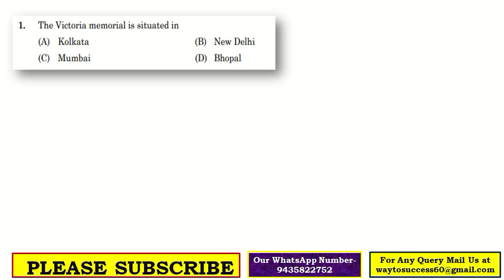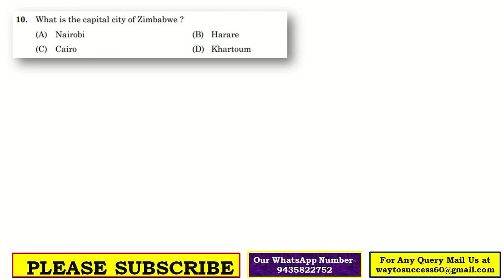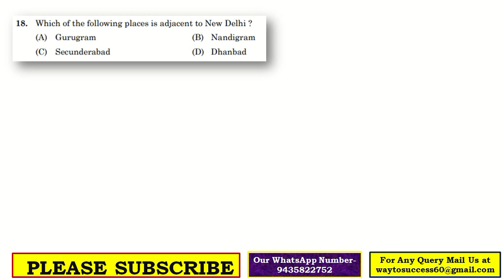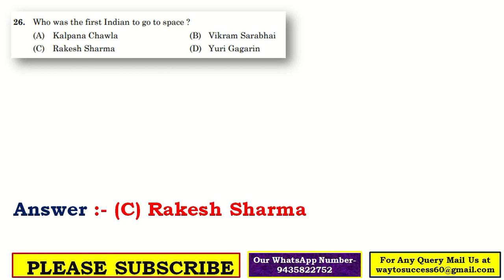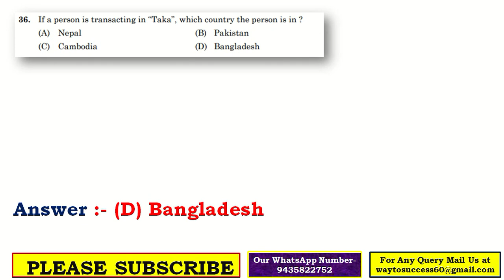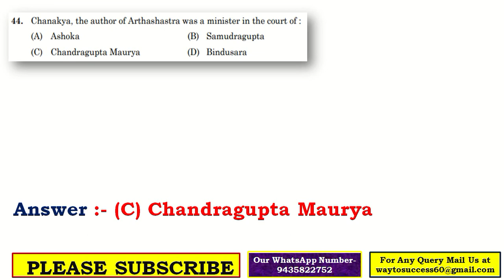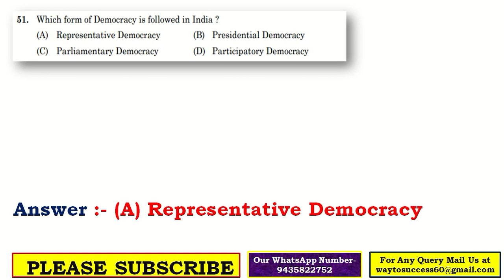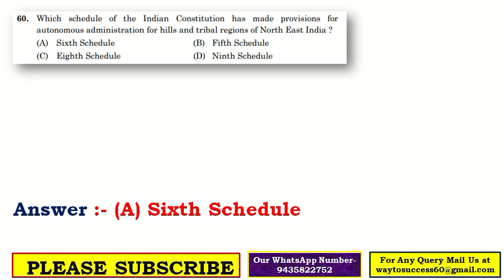ADRE Solved Question Paper 2022 / Paper 1 General Knowledge Questions / ADRE Exam 2023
adre question paper 2022 pdf download

assam grade 3 question paper 2022 pdf

assam direct recruitment grade 3 question paper 2022

assam direct recruitment questions and answers pdf

slrc question paper

slrc grade 3 question paper

assam direct recruitment question paper 2023

assam direct recruitment grade 3 question paper pdf

adre previous year question paper pdf

assam direct recruitment grade 3 question paper pdf download

assam direct recruitment grade 3 question paper 2022 pdf download

assam direct recruitment grade 4 question paper 2022 pdf download

assam grade 3 question paper 2022

assam direct recruitment grade 4 question paper pdf download